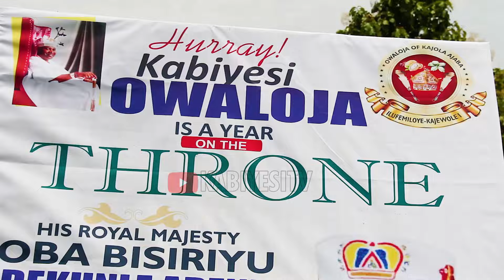DETAILED MOMENTS AT D 1ST CORONATION ANNIVERSARY OF HRM OWALOJA OF KAJOLA AJABA, ILA LG, OSUN STATE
DETAILED MOMENTS AT THE 1ST CORONATION ANNIVERSARY OF HRM OWALOJA OF KAJOLA AJABA, ILA LG, OSUN STATE